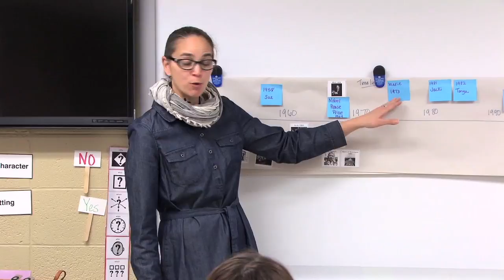Using an Historical Timeline to Illustrate Text to Self | Literacy & Cognitive Disabilities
In this self-contained classroom, a teacher uses a timeline to guide a discussion with the students reflecting on previously read material on the Civil Rights Movement. Together, they review and add to a timeline. In order to help students think about how long ago these events took place, the teacher refers to the birth dates of the adults in the classroom. This helps students make a connection between something they know and have had experienced (i.e., birthdays), to something they are trying to learn and understand (i.e., timelines and events associated with the civil rights movement). The teacher also models the use of a communication book to assist in the discussion. After students have read various texts and created the timeline, they can use the information to help them create an argument about the civil rights movement with logically organized claims, reasons and evidence. The video demonstrates effective strategies for engaging students with disabilities in literacy instruction

This video is part of the English Language Arts Strategies for Students with Cognitive Disabilities video collection featuring strategies for comprehensive literacy instruction for students with significant cognitive disabilities. This collection was developed through a collaborative partnership with the Iowa Department of Education; the University of Northern Iowa; The Center for Literacy Disabilities Studies, UNC Chapel Hill; and general and special education teachers across Iowa The purpose of the collection is to support educators and families in understanding how all students can learn and make progress in Iowa’s English Language Arts Academic Standards.

Videos produced by Iowa Public Television for the Iowa Department of Education.